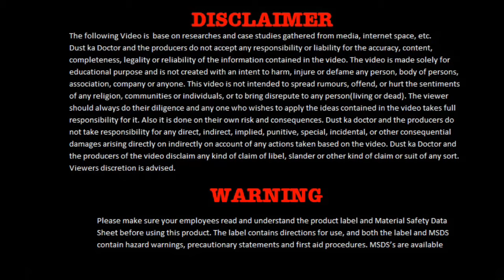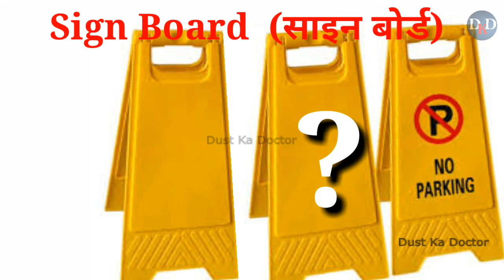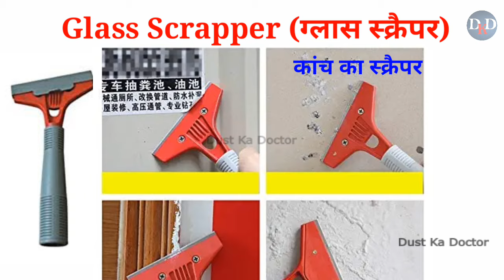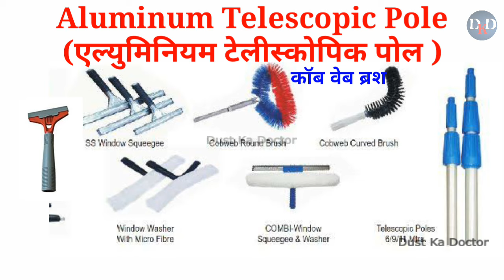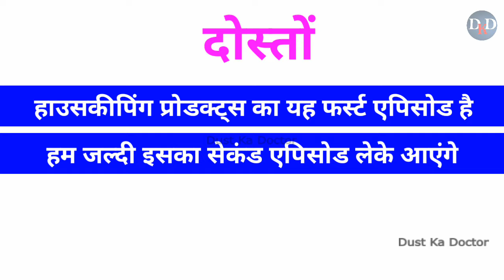cleaning tools | English Name and usage (क्लीनिंग टूलसके अंग्रेजी नाम और उपयोग)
"Guys, check out our cleaning chemical video; it's informative and engaging!"
🔴Taski Diversey Videos

00:00  Intro
00:20 Dry Mop Set
00:59 Wet Mop Set
01:18 Sign Board
01:49 Walking Dustpan,  Dustpan and Dustpan with Brush
02:09 Soft Broom and Hard Broom
02:18 Spray Bottle
02:25 Glass Washer and Glass Wiper
02:54 Glass Scrapper
03:10 Cob Web Brush and Telescopic Pol
04:07 Computer Key board brush, Feather Brush, Tall brush Hard/ Soft, WC Brush round / Hockey, Mori/ Patti Brush and Carpet Brush Soft/Hard.
05:00 Scotch Brite, Steel Scruuber and Nylon scrubber.
05:08 Floor Wiper, Kitchen Wiper
05:27 Senicubes and Napthlen Balls
05:49 Hand Gloves
06:12 Conclusion